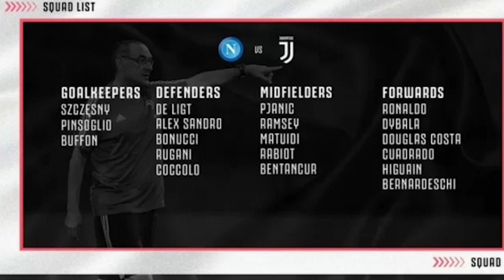ក្រុម​តាម​យក​មិន​បាន ស្ដាយ​មិន​ស្ទើរ ត្រឹម ៥៧ នាទី​ Haaland រក​បាន ៥ គ្រាប់​យ៉ាង​ស្រួល Khmer sport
ស្វាគមន៏មកកាន់ព័ត៏មានកីឡាថ្មីៗជារៀងរាល់ថ្ងៃ..

1/ បាត់​ឈ្មោះ ៣ រូប​ពី​បញ្ជី​កីឡាករ Juve-Napoli ជួន​ពេល​ PSG/Dortmund កំពុង​ត្រៀម​លុយ​ចាំ
2/ ក្រុម​តាម​យក​មិន​បាន ស្ដាយ​មិន​ស្ទើរ ត្រឹម ៥៧ នាទី​ Haaland រក​បាន ៥ គ្រាប់​យ៉ាង​ស្រួល
3/ Fabinho បង្ហើបប្រាប់បញ្ហាធំមួយ ប្រសិនបើ Liverpool សម្រេចចិត្តចុះហត្ថលេខាយក Mbappe មក
4/ Liverpool បង្វែរគោលដៅលើតារាឆ្នើមនៅ Serie A រូបនេះវិញ ក្រោយសំណើ ៤៧ លានផោនរបស់ Isco ត្រូវបដិសេធ
5/ Berbatov ជំរុញ​ឲ្យ Man Utd យក​ខ្ញី​ចាស់​រូប​នេះ​ចូល​ក្លឹប​វិញ ដើម្បី​ពង្រឹង​ប្រព័ន្ធ​ប្រយុទ្ធ
6/ ទាល់ហើយ! Solskjaer ស្នើសុំមេធំក្រុម Man Utd ចុះហត្ថលេខាលើកីឡាករ ៦ រូបចូលក្រុម

We Upload Videos abuot:
Sport Reader,
Sport News,
  Reader,
 Khmer Sport,
Khmer Sports News,
 ព័ត៌មានកីឡាអន្តរជាតិ,
 ព័ត៌មានកីឡា sport news,
ព័ត៌មានកីឡាថ្មី2020,
ព័ត៌មានកីឡាអន្តរជាតិ2019,
ព័ត៌មានកីឡាថ្មីៗ2019,
កីឡាបាល់ទាត់,
កីឡាបាល់ទាត់2019,
ព័ត៌មានបាល់ទាត់,
កីឡាជាតិ
cambodia sports,
 news today,
sport cambodia news,
Sports
,ព័ត៌មានកីឡាអន្តរជាតិ
,ព័ត៌មានកីឡា sport news
,ព័ត៌មានកីឡាថ្មី2019
,ព័ត៌មានកីឡាអន្តរជាតិ2019
,ព័ត៌មានកីឡាថ្មីៗ2020
,ព័ត៌មានកីឡា2019
,ព័ត៌មានកីឡាថ្មីៗ
,ព័ត៌មានកីឡាជាតិ
,កីឡាបាល់ទាត់
,កីឡាបាល់ទាត់2020
,ព័ត៌មានបាល់ទាត់
,sport khmer
,khmer sport
,kh news
,kh news today
,kh sport
,រៀលម៉ាឌ្រីត
,រៀលម៉ាឌ្រីត2019
,រ៉ូណាល់ដូ
,រ៉ូណាដូ 202020
,រ៉ូណា
,admin ជីងចក
,admin ជីងជក់
,admin ជីងជក់
,troll admin ជីងចក់
,admin ចក់
,admin ជីងចក់
,កំពូលអ្នកអធិប្បាយបាល់ទាត់
,កំពូលអ្នកអធិប្បាយ